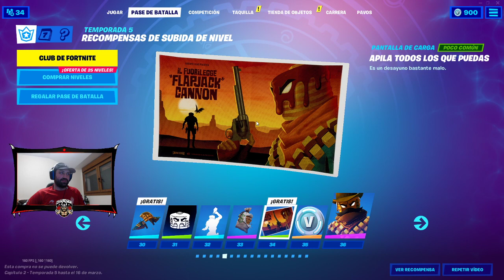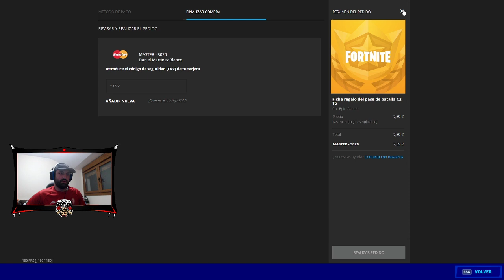Viendo el inicio de la nueva temporada Código creador: DMRAGNAR